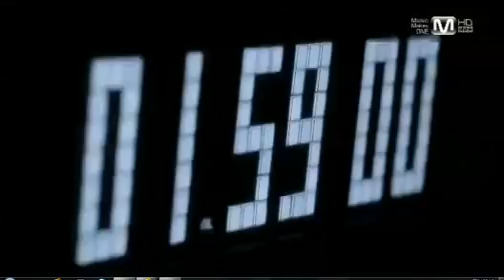131516 2PM - Suddenly comeback